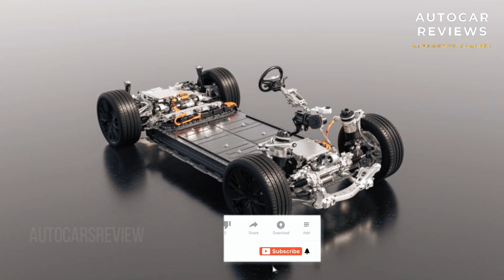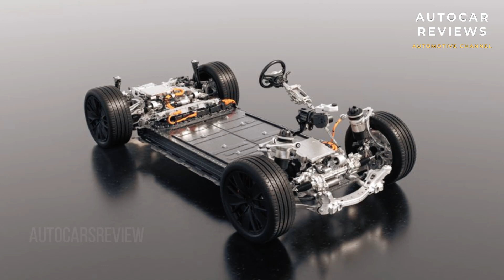New 2024 Porsche Macan EV Shocked The Entire Car Industry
Again,  Porsche doesn't give out exact power numbers,  but I was told that the top-of-the-line Turbo trim could make around 450 kilowatts.  That's a little more than 600 horsepower.  The most powerful Macan GTS on the market today has 434 hp.  To put it mildly,  that's a good jump.

Hallo Bro Welcome To AUTOCAR REVIEWS,This Channel Discuss About Used Car Price Information And All New Cars Price, News, Rumors, Concept  Release Date And Interior&Exterior First Look